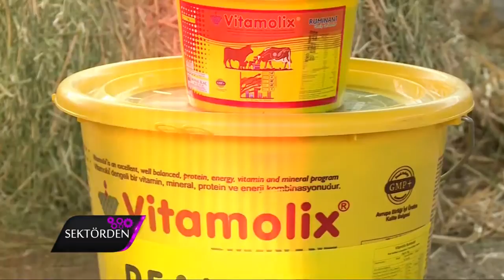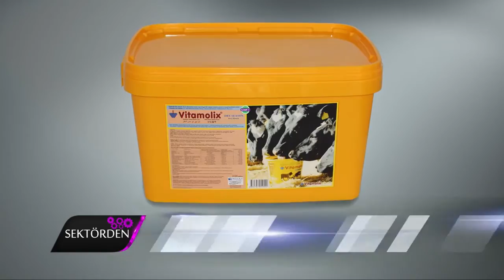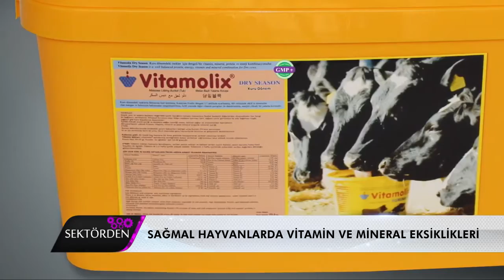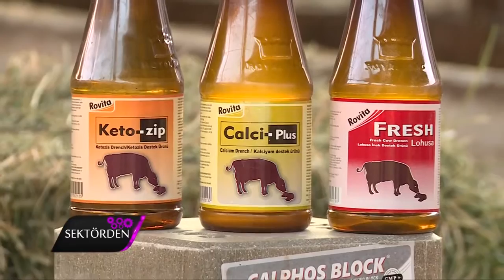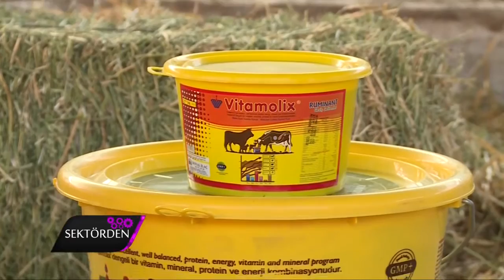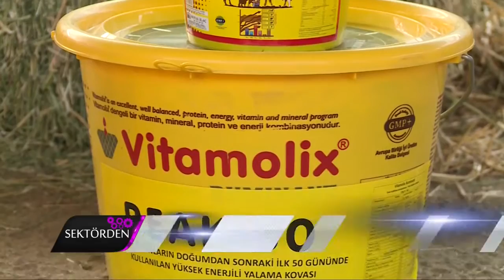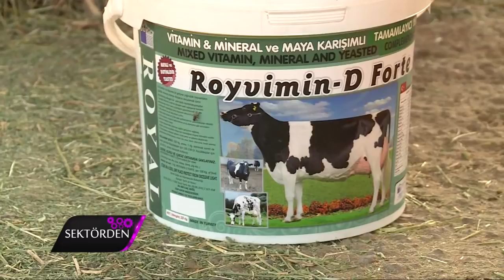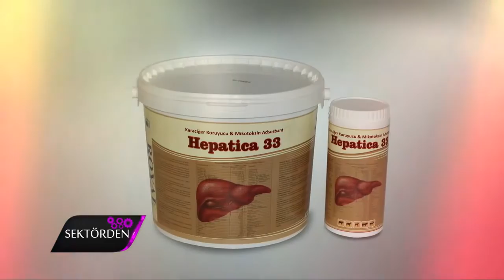SEKTÖRDEN ROYAL İLAÇ 3 BÖLÜM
Mineraller ve vitaminlerin vücuttaki fonksiyonları ve eksikliğinde ortaya çıkan hastalıklar.

Vücuttaki görevi Mineral ve vitaminler Eksikliğinde ortaya çıkan hastalıklar
Kemiğin ve dişin yapısına girer. Kalsiyum Kemik gelişimi bozulur.
Kalsiyumla birlikte kemik dokuyu oluşturur. Yumuşak dokularda ve vücut sıvılarında bulunur. Fosfor Kemik gelişimi bozulur, iştah azalır, verim düşer.
Sinirlerde iletiyi sağlar, enzimler ve metabolizma için gereklidir. Kemik dokusunun yapısına girer. Magnezyum Çayır tetanisi, zayıf kemik dokusu oluşumu ve sinirsel belirtiler görülür.
Bazal metabolizmayı, seksüel fonksiyonları kontrol eder, Tiroksin hormonunun yapısına girer. İyot Üreme sistemi olumsuz etkilenir, ana rahimde ölümler ve guatr görülür.
Kan yapımında görev alır. Oksijenin taşınmasında görev alır. Demir Kansızlık (anemi) ve iştahsızlık görülür.
Bir çok enzimin yapısına girer. Deride, tırnakta ve üreme siteminde aktif rol alır. Çinko Deri, Kıl (yapağı), ve turnak yapısı bozulur. Üreme olumsuz etkilenir.
Kas gelişimine etkisi vardır. Selenyum Beyaz kas hastalığı, sonun atılamaması, düşükler, eksik yavru.
Sindirim için çok önemli olan B12 vitamininin sentezlenmesini sağlar. Kobalt Düşük performans ve sağlığın bozulması, kansızlık, yumurtalık fonksiyonlarının bozulması.
Enzim yapı taşıdır. Bütün vücut dokularında görev alır. Bakır Kansızlık, ishal, gelişme geriliği, Kuzularda felçli doğum, , kızgınlık göstermeme
Kemik dokusunun oluşmasında, enzim aktivasyonunda ve üreme sisteminde görev alır. Mangan Kemik ve kaslarda bozukluk, döl verimi problemleri (Kızgınlık göstermeme, döl tutmama, yavru atma, anormal doğum)
Kan ve diğer vücut sıvıları için gereklidir. İştah düzenler ve tükrük salınımını sağlar. Sodyum İştah azalır, büyüme yavaşlar, süt verimi düşer
Sinir, kemik ve deri dokusunun gelişimini ve yenilenmesini sağlar. Vitamin – A Görme bozuklukları, deri kaliteisnin bozulması, gelişme geriliği
İskelet sisteminin sağlıklı gelişmesini sağlar. Vitamin – D Genlerde, kemik gelişiminin aksaması (Raşitizm), erginlerde kemik erimesi.
Damar çeperinde, kanda ve diğer dokularda koruyucudur. Vitamin – E Kas gelişiminin aksaması, Kas yıkımlanması ve karaciğer bozuklukları.